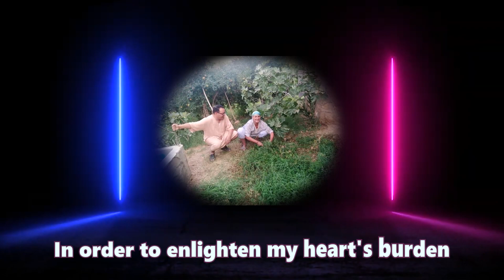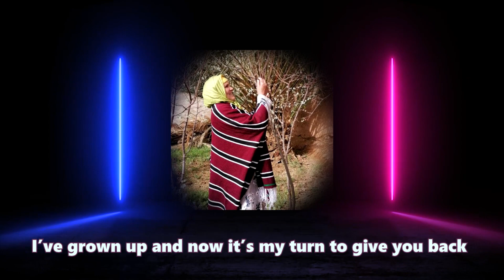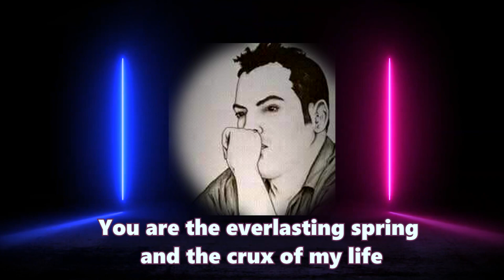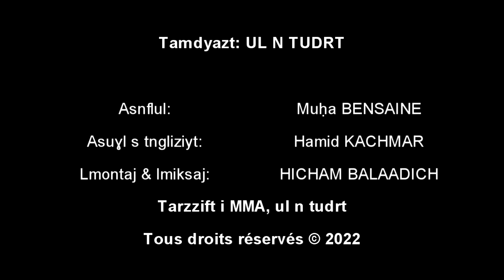UL N TUDRT, Tarzzift i MMA. Hommage à la maman. Moha BENSAINE.قصيدة تكريمية للأم. آداء موحى ابن ساين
The Crux of Life
I’ll start my words with you Almighty
Using my pen to write not in a hurry
With the right word in the right place
Fitting the purpose I'm looking to face
Selecting one word from another

In order to enlighten my heart's burden
For, poems in Tamazight are innate to me.
I haven't seen my mother for so long
And this will render her so nostalgic of me
Waiting too long will awake so many memories
And the lack of time will accentuate the longing

 From the womb to your soft lap
 I have been nurtured to crawl
 Form your back to my first steps
 You’ve shown me not to misstep
 And grow up following the right path

 You’ve stayed awake wishing me to recover
 You’ve linked your well-being to mine
 Well fed, well dressed, enough worries mother!
You’ve covered me during those chilling nights
 You’ve done it all and to your best mother
You’ve never forgotten my part in anything
 With your blood, tears and sweat
I’ve grown up and now it’s my turn to give you back
My gift of life: that is, you mother
Still, I will never be able to pay you back
My debt to you will be there no matter what
One day in your womb has no price to be matched
Needless to mention the labor's pain
Neither all the hard work you’ve sustained

You’ve covered my flaws and never looked down to me
 I’m bowing to you asking for forgiveness
You are my shelter and the light of my sight
You are the everlasting spring and the crux of my life
The pleasure of my childhood and the pride of my growth
The flawless shepherd and the source of joy

 My support during the past, present, and future
 My strong and protective enclosure
May Almighty preserve you
 May Almighty sustain you